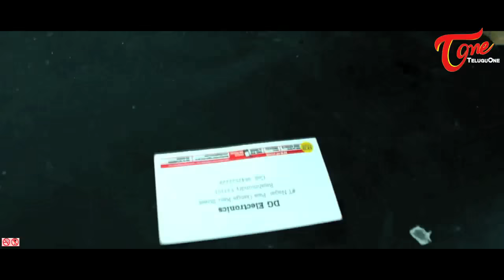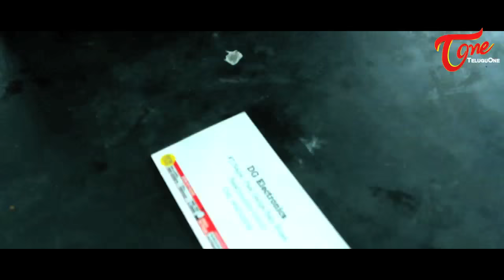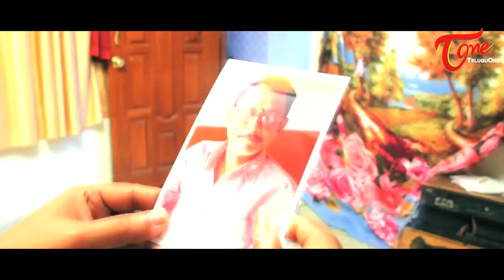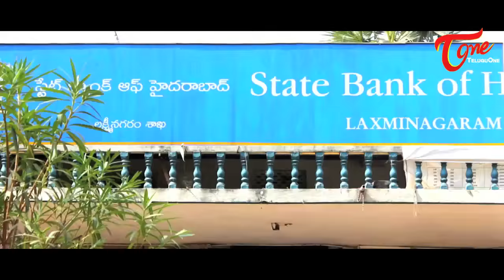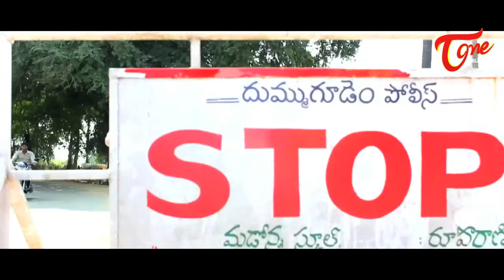Run For Money | Telugu Short Film 2016 | by Brahmaji K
Telugu Short Films 2016. Watch " Run For Money " Latest Telugu Shortfilm written and directed by Brahmaji Kattoju.

Short Film : Run For Money (Telugu)
Banner : Sri Jhansi Creations
Cast : Ashok Kumar, Vamsi, Malli, Ajith Pasha, Bindu, Kamaraju, Nagendra, Brahmaji, Kamal, Shekar
Cinematography : Sai Krishna
Assistant Directors : Kamal, Shafi, Prakash
Producer : Ashok Kumar
Stroy - Screenplay - Dialogues - Colour Grading - Editing & Direction : Brahmaji Kattoju